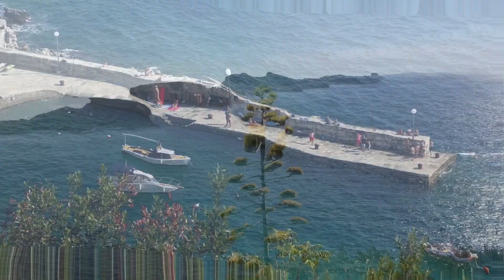Voyage en Croatie - Juillet 2017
Nouvelle vidéo voyage. Aujourd'hui, je vous amène en Croatie, magnifique pays que j'ai visité en Juillet 2017.